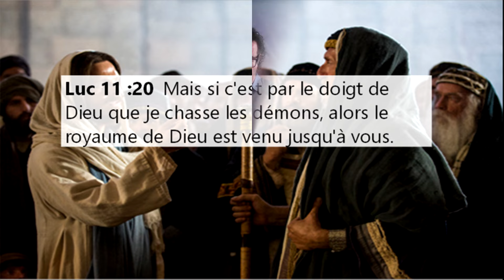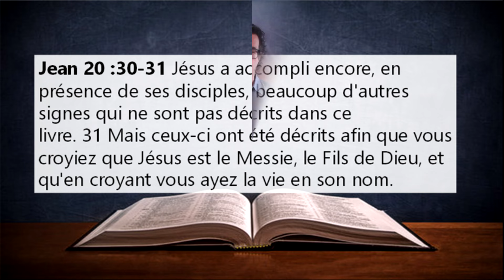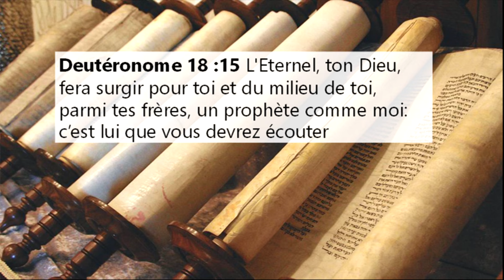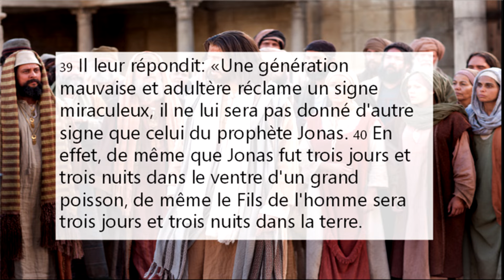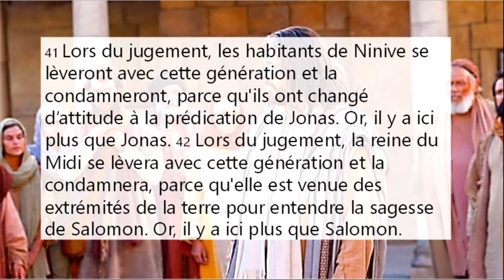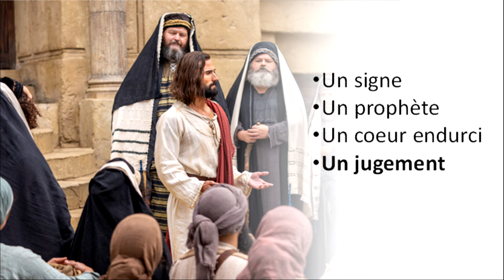La vie de Jésus -45: le signe de Jonas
Aprés le miracle de Jésus, quelle question surprenante des pharisiens: montre-nous un signe! Et quelle réponse encore plus suprenante de Jésus: vous n'aurez que le signe de Jonas! De quoi s'agit-il?